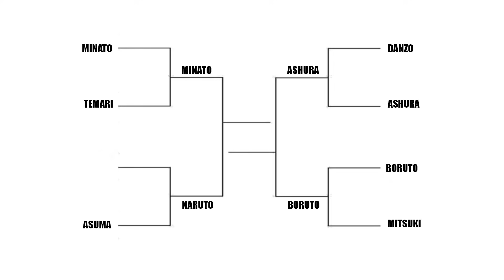SIAPAKAH PENGGUNA ELEMEN ANGIN TERKUAT?! | Naruto Storm 4 MOD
Mod by CrownClown Anime and Gaming